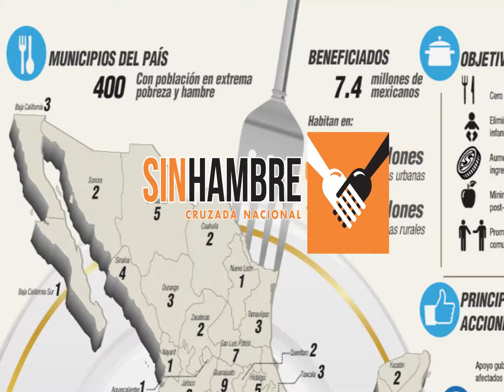video servicio social comunitario 2013